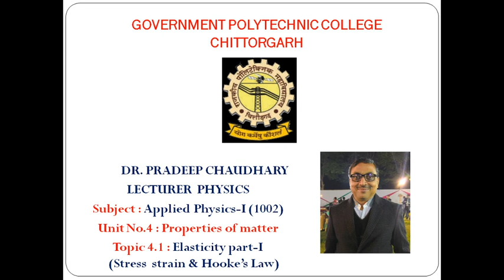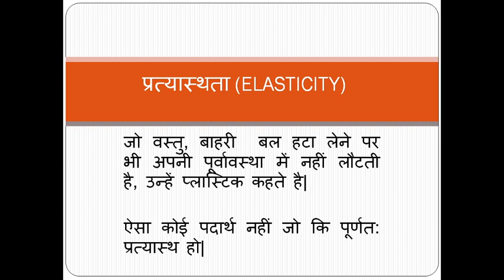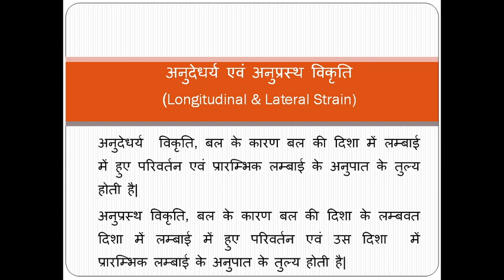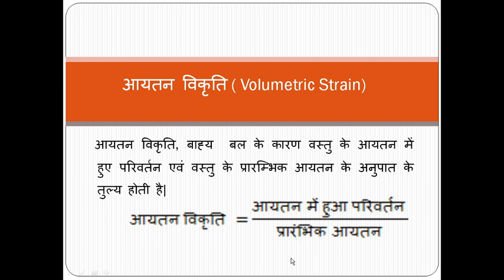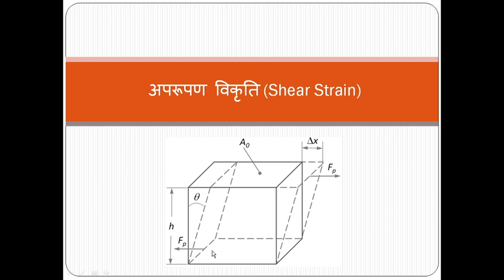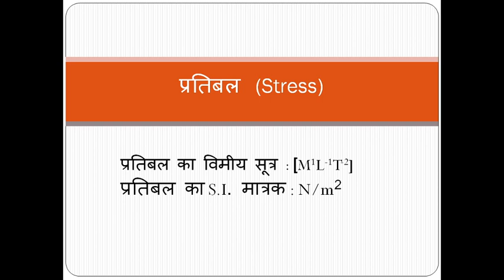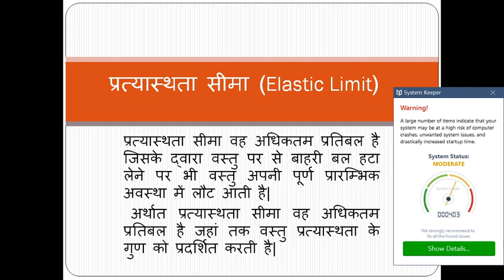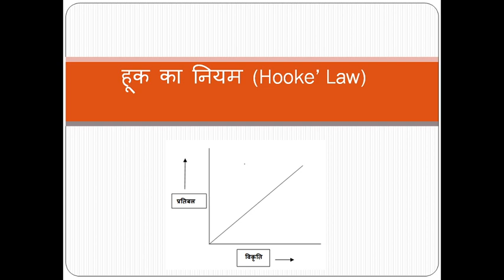1002| UNIT-4| ELASTICITY PART-I | DR. PRADEEP CHAUDHARY| LECTURER PHYSICS |GPC CHITTORGARH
This video is according to the syllabus of polytechnic for First year first semester Engineering diploma in Rajasthan for Applied Physics-I ( CODE 1002 ) Unit no.4 & Topic no.4.1
It is also useful for students of class  XI of CBSE & Board of Secondary Education Rajasthan Ajmer.